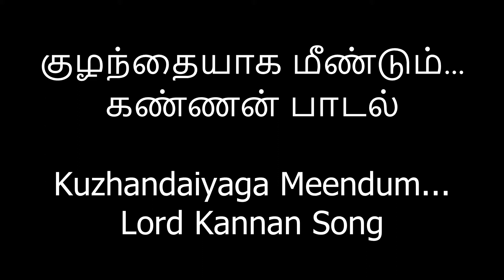குழந்தையாக மீண்டும்...கண்ணன் பாடல் Kuzhandaiyaga Meendum...Lord Kannan Song